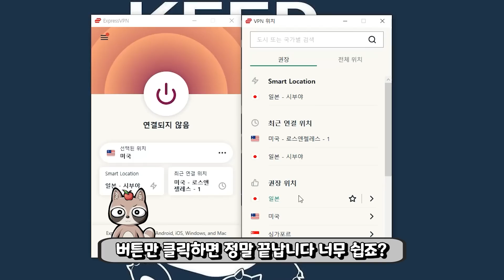펫시뮬 너굴몬은 정말 똥손일까?! 3만 로벅스 미친 챌린지 갑니다!!!!!!!!!!